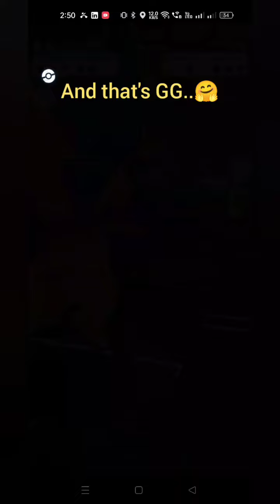EMPOLEON JUST DEPLETED NINETAILS...🤯🤯🤯pokemon